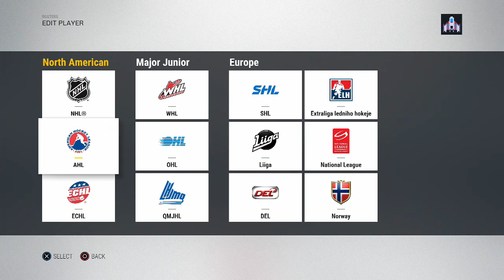NHL 17 Next GM Mode - Custom Roster Update #2 (Suggestions from comments)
The next GM mode will hopefully start on March 27th! Let me know of any final changes!